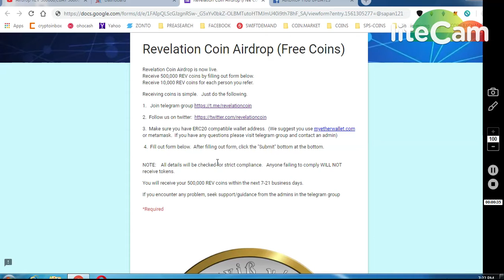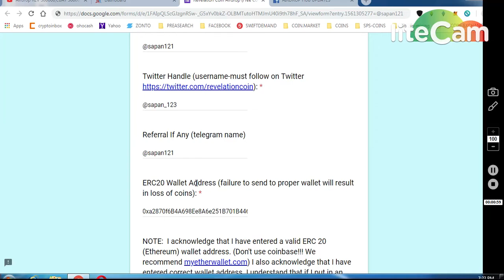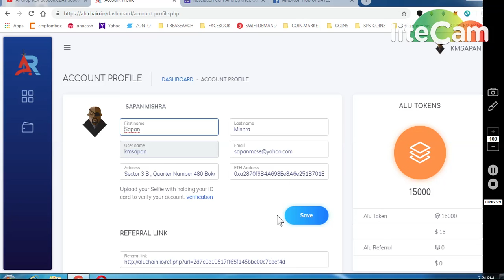RELEVATION 500000 REV TOKEN *ALUCHAIN 15000 TOKENS *CBAT 50000 TOKENS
** REFFERAL NAME : @sapan121
ONGOING BOUNTIES :

11) BINANCE STOP LOSS HINDI || BINANCE एक्सचेंज पर स्टॉप लोस